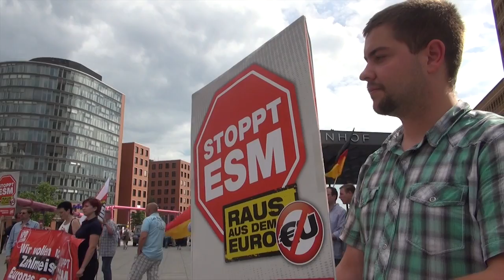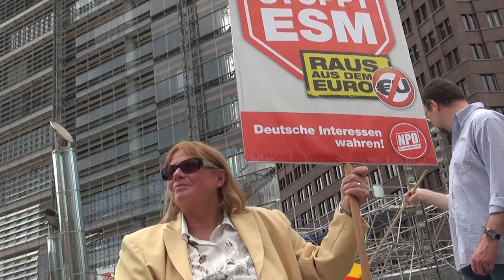NPD-Protest gegen die Verabschiedung des ESM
Der Bundestag hat den europäischen Fiskalpakt und den permanenten Euro-Rettungsschirm ESM gebilligt. Bei den namentlichen Abstimmungen am späten Abend des 29. Juni wurde die nötige Zweidrittelmehrheit jeweils deutlich übertroffen, knapp 80 Prozent aller 620 Abgeordneten stimmten zu.

Zuvor hatte die NPD eine Kundgebung gegen die ESM-Verabschiedung auf dem Potsdamer Platz im Zentrum Berlins abgehalten, auf der der stellvertretende NPD-Parteivorsitzende Udo Pastörs, das NPD-Präsidiumsmitglied Ronny Zasowk und der wirtschaftspolitische Sprecher des NPD-Parteivorstandes Arne Schimmer sprachen.